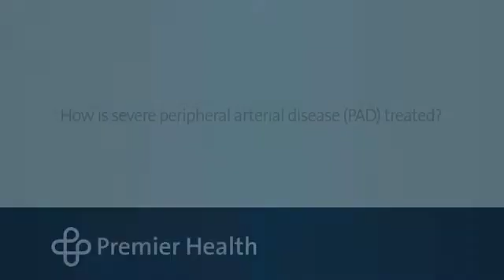How is severe peripheral arterial disease (PAD) treated?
People with severe peripheral arterial disease (PAD) often have arteries that are completely blocked. Angioplasty is one way to restore blood flow. Premier Health’s Dr. Gary Fishbein explains how Ocelot is used to treat severe peripheral arterial disease (PAD). Find more answers to frequently asked questions about PAD